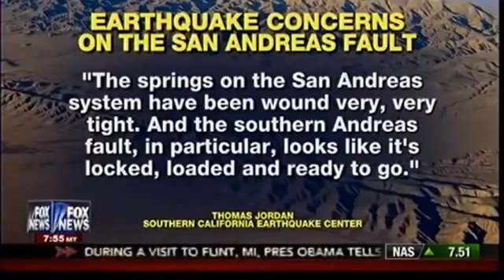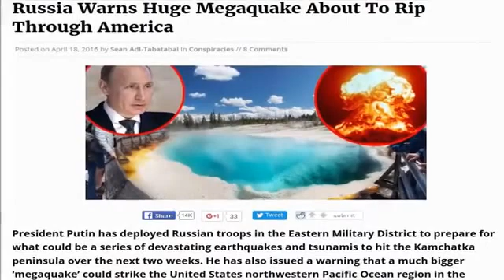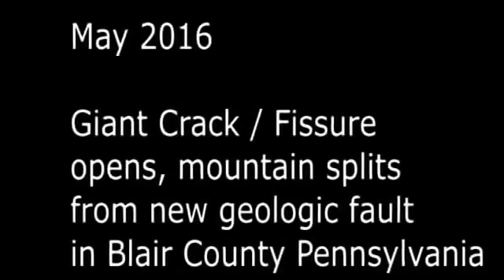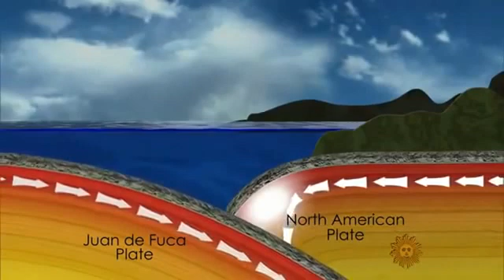Final Warning? The Next Mega Tsunami and Earthquake in America 2017?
The tsunami, which could hit populated shores in just 15 minutes from a magnitude nine undersea overdue earthquake, would be caused by seismic activity in the Cascadia Subduction Zone - and should happen on average every 240 years.

But scientists, who warn that more needs to be done to prepare for the impending disaster, say the last one was 315 years ago -so it is 75 years overdue.

Chris Goldfinger, Oregon State earthquake geologist, is warning of the imminent risk.

The problem lies with the subduction zone where it meets the Oceanic Plate and is slowly forced beneath the North American plate

The Cascadia Subduction Zone is seventy miles off America's Pacific Northwest and stretches all the way from Vancouver Island to Northern California.

Mr Goldfinger said: "It buckles upward and it gets pushed backward like a spring until eventually, after a few hundred years, it just has to let go."

This is what triggers a massive tidal surge and the tsunami

The scientist and his team were the first to discover the next |"Big One" is long over due.

His team has collected samples of sediment from the ocean floor to look at movement.

They say that the signs that came before the 2011 Japanese tsunami which claimed 16,000 lives are happening around the subduction zone, but the US was not prepared for its effects.

Fears have heightened after a video emerged of a surge of water submerging Joe Creek near Pacific Beach in Washington state.

The footage, shot by Irene Sumi, shows a "rogue" wave rolling in and reaching inland.

She said the wave brought in logs and debris, while witnesses were left shaken up by the unexpected surge, and fear it could be a warning before the Big One.

He said: "There's nothing that compares to a magnitude 9 earthquake that North America has experienced in human history."

Although preparations are underway.

Students at Grays Harbor County School in Westport, Washington, have regular drills going to the top floor in the event of a 15-minute warning.

But scents have warned it would not be high enough at its current height.

Paula Akerlund, school superintendent, said: "Scientists tell us it will happen at some point.

"It's very unpredictable as to when. So we, we need to be prepared."

Builders have been hired to put up north America's first ever vertical evacuation structure on top of the school.

The structure will be 44 feet-high with 14 inch walls audits hoped it would provide safety high enough for students and staff.

Kenneth Murphy, Federal Emergency Management Agency's regional administrator, said: "I would never say we are ready.

"At least 10,000 plus would be killed from the tsunami if a magnitude 8.0 quake hit.

"They tremendously go up from a magnitude 9.0 quake.

"We're talking numbers that this nation, I'm not sure, is really prepared to deal with."

Some cities are now requiring new buildings are built to withstand a major earthquake, but it does not apply to existing older ones.

But state and military authorities say adequate emergency plans are in place.